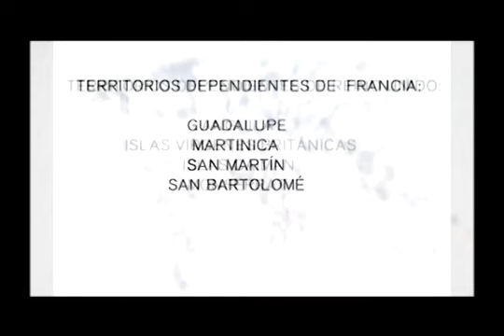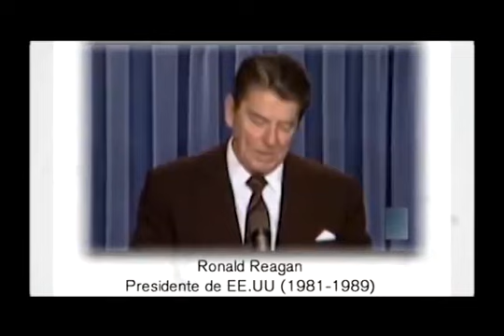Mundo 20/20: "El Caribe hoy", con el profesor de la Cátedra del Caribe (UH), José Francisco Piedra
Programa MUNDO 20/20 de Cubavisión Internacional: "El Caribe hoy"

Entrevista al profesor José Francisco Piedra, de la Cátedra de Estudios del Caribe "Norman Girvan" de la Universidad de La Habana.

Conducción: MSc. Santiago Pérez, subdirector del CIPI.
Dirección: Esther Barroso